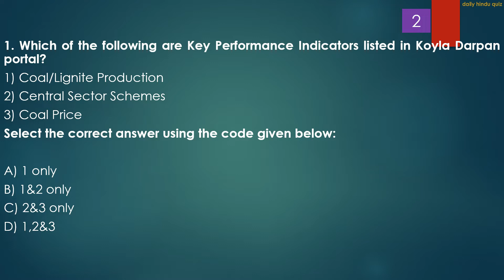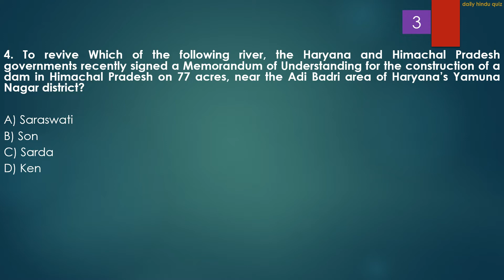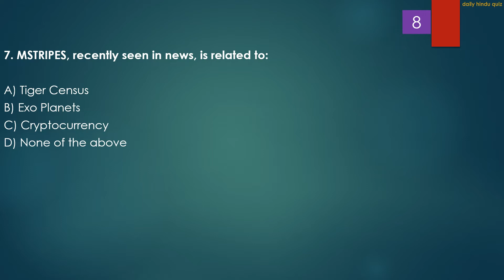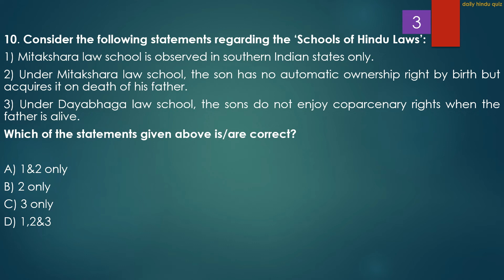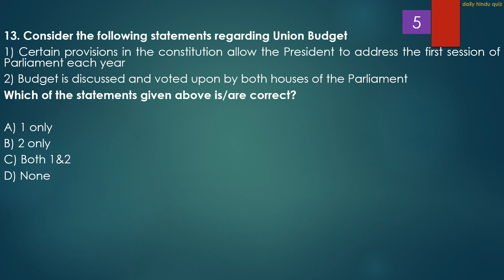Daily Hindu Quiz | 23rd Jan 2022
The Hindu newspaper (Delhi edition) is covered thoroughly.